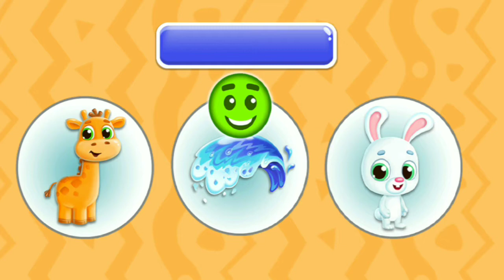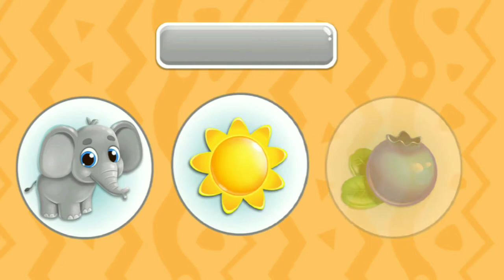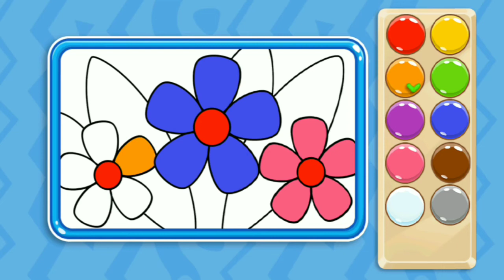Game Edukasi Anak Mengenal Warna || Mael Kids Games